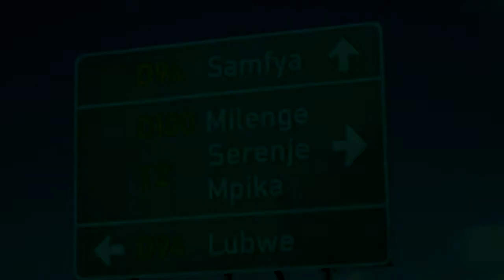Natural Wonder_EC Badmusician (Dir. Such QcKalez)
A Such QcKalez Film |
Natural Wonder |
EC Badmusician |
Produced by Such QcKalez |
Beat by Bllactear |
Samfya | Luapula | Zambia
Zambian Music 2018